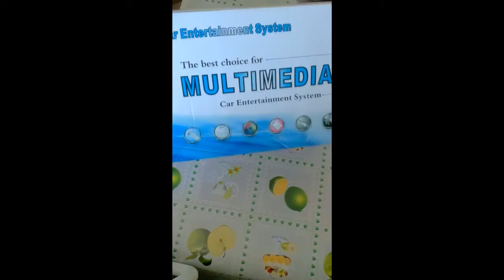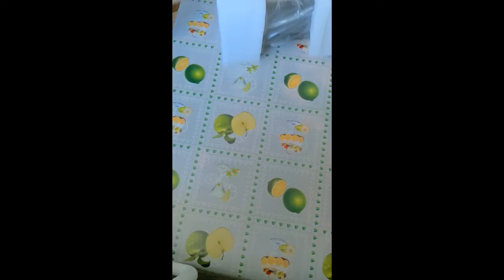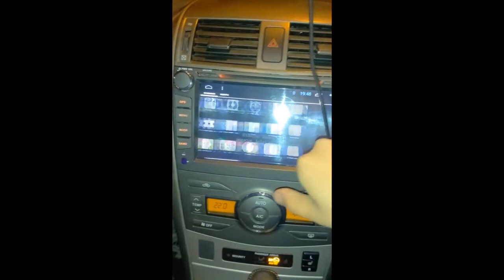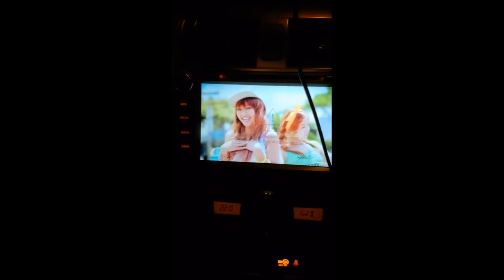2DIN Магнитола Штатная для Toyota Corolla 2013-2017 Android 7 GPS Лучшая Автомагнитола для Тойота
Штатная магнитола Toyota Corolla 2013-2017 Android 7 GPS
2 Din Toyota Corolla 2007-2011г.android 6.0,GPS.
Ссылка 2din Авторадио для Toyota Corolla Camry Prado RAV4 Hilux GPS Android
2 din магнитола для Toyota Camry (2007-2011) с Bluetooth USB SD GPS навигация.
2 Din NAVITOPIA 9 дюймов Android 6.0 Toyota Camry 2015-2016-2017
2 din Емкостный 10.2 дюймов Android 5.1 Toyota Camry 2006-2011
7) 2 DIN Android 6.0 для Toyota Corolla 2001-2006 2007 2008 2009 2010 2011
8) 2 DIN Магнитола 9 дюймов Android 7.1.2 для Toyota Prado 120 Land Cruiser 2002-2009
9) Штатная магнитола Toyota Prius 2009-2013 Android 7 GPS 2 Din
10 Toyota Prius 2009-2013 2 Din Штатная магнитола
11 Rav4 Запчасти Тюнинг Магнитолы Aliexpress
12 Rav4 2 Din Магнитолы Штатные Android 7 Тойота
13 Toyota yaris vitz Запчасти Тюнинг Магнитола
14 Toyota Avensis 2007 Запчасти Тюнинг Магнитола
15 Toyota Avensis 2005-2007 Штатная 2 Din Магнитола Тойота
Android 7,1 dvd для Toyota Corolla восемь ядер 9 дюймов 1024*600 Экран автомагнитолы навигация gps (16)
Запчасти для Toyota Corolla 2017
Магнитола для Toyota Corolla 2017 Восьмиядерный 1024*600 Android 7,1 DVD gps навигация
Магнитола для Toyota Corolla 2017 Toyota Prius 2017 Toyota Harrier Toyota Fortuner 2017

Разрешение 1024х600 7 ",GPS,Поддержка кнопок на руле!Стерео.Автомагнитолы

2 Din Магнитола Zeepin 7021 Bluetooth GPS Экран с 720 P 7 дюймов
Ссылка Podofo 2 DIN МАГНИТОЛА ВСЕГО ЗА 50 ДОЛЛАРОВ ИЗ КИТАЯ ALIEXPRESS Девушка в красном!
1) Самая Бюджетная 2Din Магнитола за 40долларов! Модель:7018B
3) Купить 2 DIN магнитола с GPS навигатором-50$
4) Купить 2 DIN Магнитола Универсальная Модель:7080B-59$
5) Купить 2 din магнитола MMC с GPS Модель: 7020G с AliExpress
6) Купить 2 DIN Магнитола F6080 с GPS навигатором-80$
8) Купить 2 DIN магнитола c DVD,GPS Модель: V-6202
9) Купить 2 DIN Universal Android 6.0 Экран7 1024х600,GPS
10 Купить 2 Din магнитола 7010B Универсальная Aliexpress
Купить 2 DIN Магнитола Универсальная NaviFlay ANDROID 7.1
2 DIN Универсальная Магнитола R167B Штатная с GPS навигатором

7-дюймовый выдвижной Automagnitola 1 Din android-автомобильный магнитола MP5 мультимедийный плеер для ford focus 2 seat ibiza leon
Zeepin 7 дюймов RM-CT008 автомобильный мультимедийный плеер Android 6,0 1 din gps (150)
1 din Авто Радио USB MP3 WMA FM Радио тюнер в-dash плеер Bluetooth A2DP Hands Free
1 DIN 7 Дюймов Магнитола JY-UMS03N Android 3G/64гб/WI-FI/OBD/SWC Универсальная Один Дин
Ссылка Autoradio JSD-520 Автозвук Китайская магнитола pioneer jsd520
1 Din Магнитола 4012B 4.1 дюймов Aliexpress